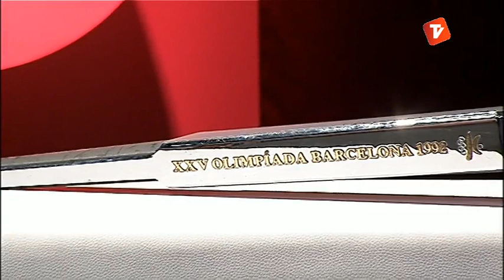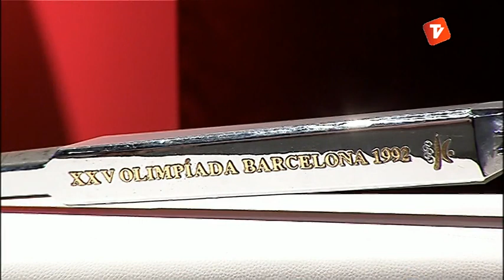Josep Casajuana a l'Entre3 (24-09-2013)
Entrevista al president dels Amics de les Arts i exdiputat, Josep Casajuana.

Entre3 és un programa setmanal d'entrevistes que manté una conversa entre el convidat i els dos conductors, Mariona Tomàs i Quico Simó. Parlarem amb terrassencs i persones vinculades a la ciutat del món cultural, econòmic, esportiu, cívic i social. Hi tractarem la vessant per la que és conegut públicament i intentarem conèixer aspectes més personals i de la seva vida quotidiana. Per això, demanarem a cada convidat que porti un objecte que per ell tingui una valor sentimental i que participi en l'ambientació del plató. El programa té una durada de 25 minuts i s'emet els dimarts a les 20.30 i també es podrà veure al llarg de les setmana en els següents horaris: Dimarts (20:30h i 23:30h) Dimecres (16:30h) Dijous (10:30h) Dissabte (13:30h) Diumenge (23:30h) Ens podeu enviar propostes a l'adreça . També podeu visitar la nostra pàgina de Facebook. Més vídeos a